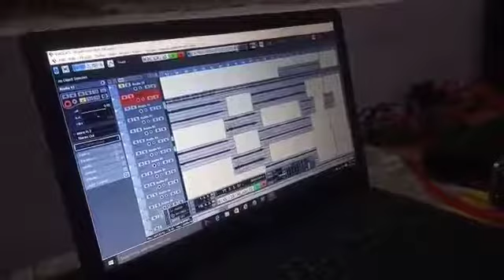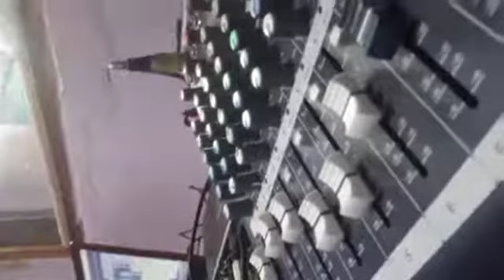SURESH MANIKPURI VAICE TIME NP MUSIC PREMNAGAR ME / PS MUSIC LIVE VIDEO